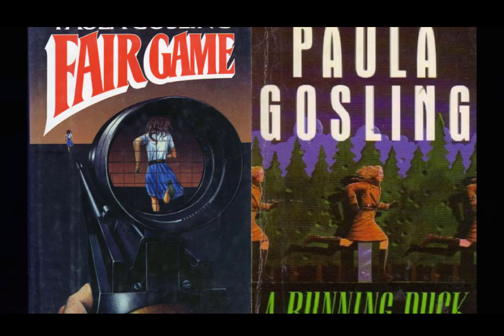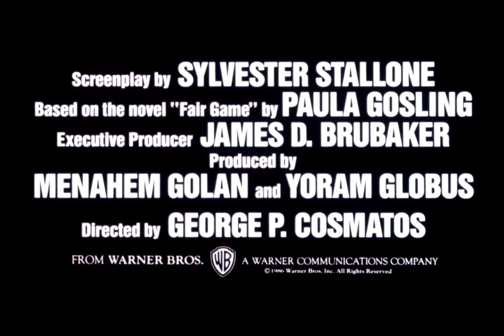COBRA 1986 ANIMATED REVIEW! SYLVESTER STALLONE - A Guy, A Fish, A Cat and a Movie!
We love hearing from ya!